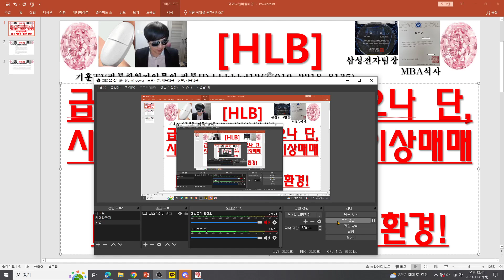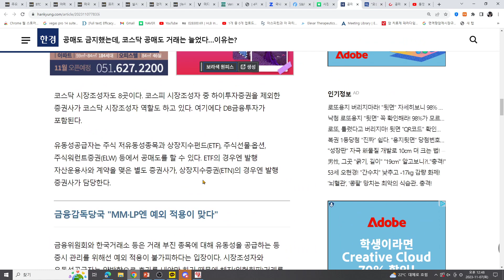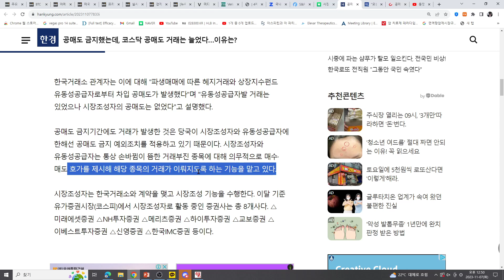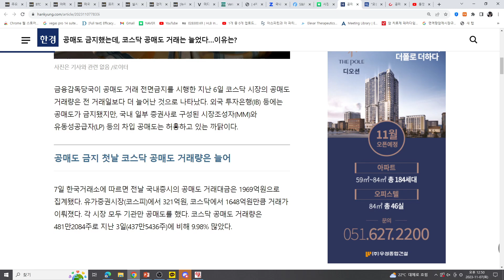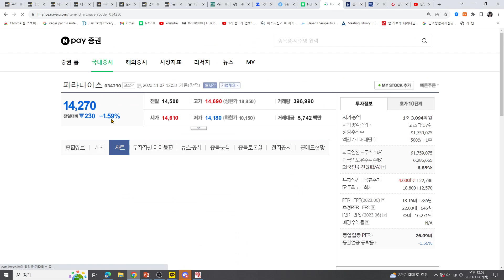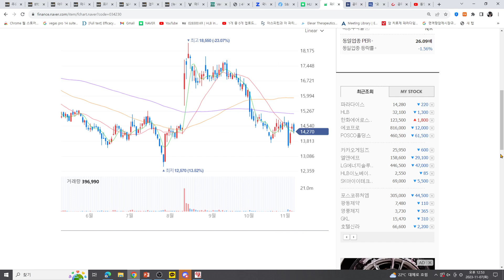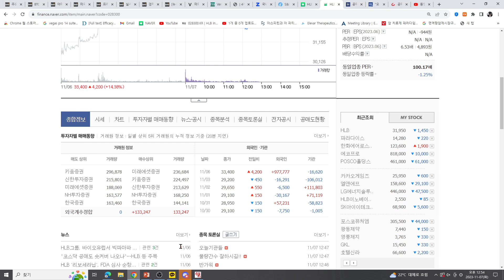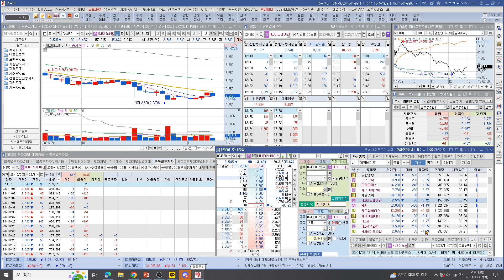[주식투자]HLB(급등후 조정 있을수있으나 단,시장조성자 주작같은 이상매매주가조작의혹?/ 불법공매조사필/HLB 재평가 가능한 환경!)